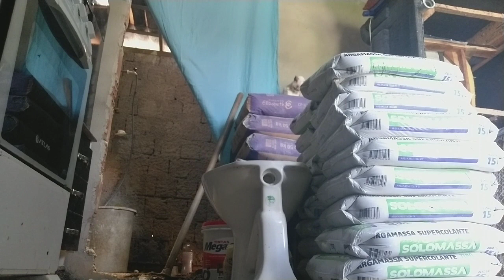Diário da obra #8 concluiu a fossa e instalou o encanamento | Erika Ckavalcante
olá vizinhas cheguei com mais um diário de obra8 , glória a Deus que Deus tudo certo com alguns perrengues mais faz parte 🤣
mas glória a Deus o primeiro passo já foi dado
continua aqui coladinhos com tua vizinha que ainda não acabou

me segue também no Instagram :@Erikackavalcante

canais parceiros ⏬
🟢 kassia Alcântara